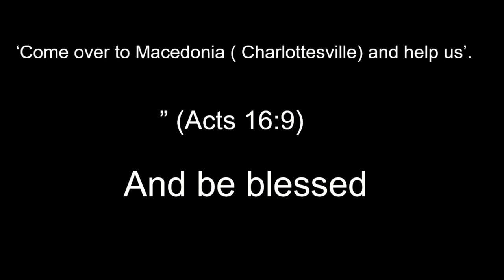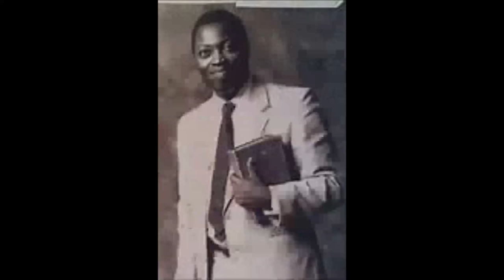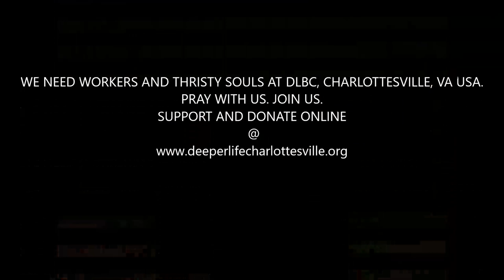PROGRESS AND PERSECUTION AT EPHESUS PAS W F KUMUYI